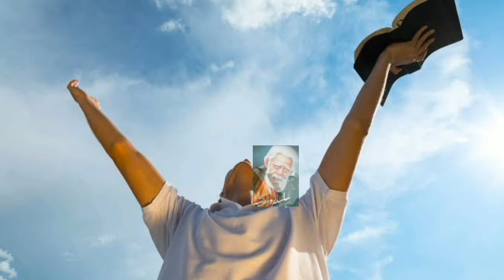Makhdoom Ali Ahmed Sabir Kaliyaari Shadi Waqyia | Sabir Piya Sarkar Marriage Story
Makhdoom Alauddin Ali Ahmed Sabir, also known as صابر کلیری Sabir Kaliyari ("Sabir of Kaliyar"), was an Indian Sunni Muslim preacher and Sufi saint in the 13th century. He was nephew successor to Baba Fareed (1188–1280),[2] and the first in the Sabiriya branch of the Chishti Order. Today, his dargah (Sufi mausoleum) is in Kaliyar town, near Haridwar in Uttarakhand state, India. The (Dargah) shrine is one of the most revered shrines for Muslims in India, after Ajmer Sharif at Ajmer.
Biography
Khawaja Sultan Ul Arifeen Sayyid Sabir Pak Ali Ahmed was the great grandson of Peer Ghous Ul Azam Sayyid Abdul Qadir Jilani. His father was Sayyid Abdus Salaam Abdur Rahim Jilani, son of Sayyid Abdul Wahaab Jilani, eldest son of Sayyid Abdul Qadir Jilani. His mother was Sayyidah Jamilah, elder sister of Baba Farid Ganjshakkar and direct descendant of Umar Al Faruq.[3] Alauddin Sabir Kaliyari was born in Kohtwaal, a town in the district of Multan in 13 Rabi' al-awwal, 592 Hijri (1196). After the death of his father, Syed Abul Rahim, his mother, brought him to Pakpattan in 1204 to Baba Fareed.[2]
Baba Fareed entrusted him with the duty of distribution of food (Langar). He accepted this duty happily and in between engaged himself in prayers. He dispensed with his duties well and also attended the discourse of Baba Freed Ganj-e-Shakar. He did not partake of a single morsel from food (langer), kept fasts and went to the jungle and ate wild berries and leaves. He did his duties for 12 years. He prayed continuously and his abstentions were never disrupted. Frequent and continuous fasting and eating leaves and wild food made him weak. When his mother came back again and saw him, she complained to his brother (Baba Fareed) about his weakness. Baba Fareed called upon him and asked the reason. Sabir Pak replied, “You ordered me to distribute the food and not to partake from it”. Baba Fareed embraced him happily and remarked, “He is sabir (Patient)”. From that day forth, He became famous with the name of “Sabir”.[3]
Dargah
His resting place Dargah is in Peeran-e- Kaliyar, 7 km from Roorkee, in Haridwar district, besides Ganga canal, and is approachable by a metalled road. The tomb was built by Ibrahim Lodhi, a ruler of Delhi. A 15-day 'Urs' celebrations are held each year at the shrine, in the Rabi' al-awwal month of the Hijri and the Dargah has become a symbol of national integration as people regardless of their religion, caste and creed throng it, in large numbers.[4]

Further reading
Life and Biography of Sabir Piya
See also
Chishti Order
Nizamuddin Auliya
Piran Kaliyar Sharif
References
 Faizan e Hazrat Sabir Pak Kaliyar Sharif
 Sheikh Farid, by Dr. Harbhajan Singh. Hindi Pocket Books, 2002. ISBN 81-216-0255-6. Page 11.
 Books - Tadhkira'e'Sarkar Alauddin Ali Ahmed Sabir Kaliyari. 31 May 2011.
 Dargahinfo - Complete Collection of Dargahs World Wide
Book: Tadhkira Anwar-i-Sabiri – An account of Sabir's Enlightenment] by Dar-ul-Ehsan Publications and Sabir'ul Baqa Networks
Mashaikh-e-Chist, by Maulana Muhammad Zakariyya, Translated by Mujlisul Ulama of South Africa, 1998
Islam in India, by Vidyajyoti Institute of Religious Studies Islamic Section. Vikas Pub. House, 1985. ISBN 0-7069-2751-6. page 61.
Encyclopaedia of Sufism, Ed. Masood Ali Khan & S. Ram. New Delhi, Anmol, 2003, Vol 1–12. ISBN 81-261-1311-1. (Vol 5.)
Rose, H.A., Ibbetson, D., Maclagan, E.D.A glossary of the tribes and castes of the Punjab and North-West Frontier Province. Vol. 3, L.-Z with Appendices A.-L, Asian Educational Services, 1990. ISBN 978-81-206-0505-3